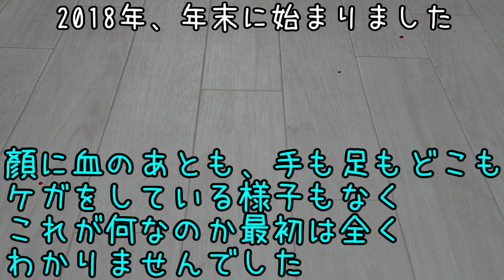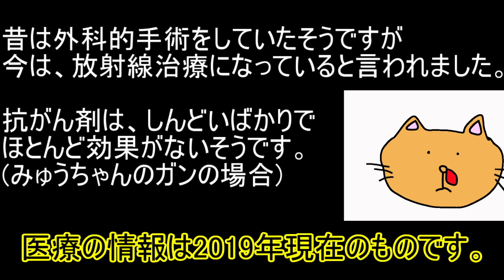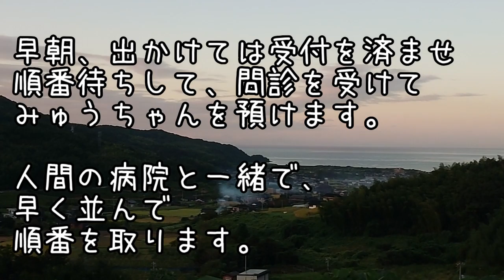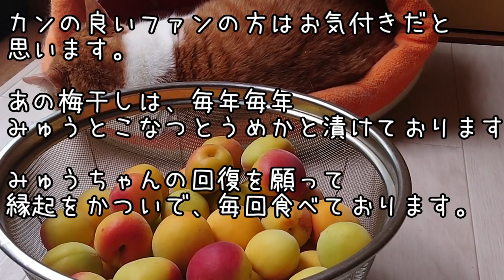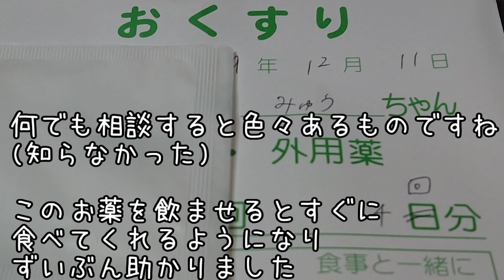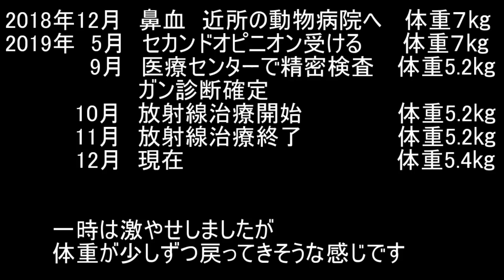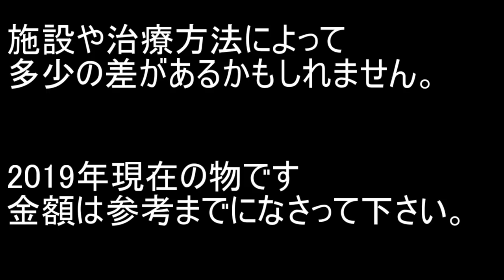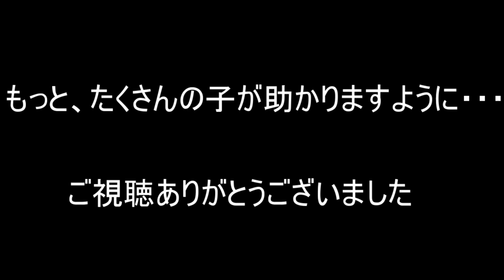15歳で衝撃の【ガン宣告】を受けた、あの日・・・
15歳のみゅうちゃんは、今年ガン宣告を受けました。
まさかの、自分(まま)の身近にガン患者が出るとは・・・
途方に暮れ、ネット検索しましたが
人間に比べると情報が少なくて困りました。

獣医さんのお話をうかがって
症状が良くなるのであれば・・・と、放射線治療することにしました。
その時の様子を動画にまとめましたので
ガン宣告されて、同じように不安や迷っていらっしゃる
全国の猫ちゃん、ワンちゃん。
参考にしていただけたらと思います。

2017年夏・・・みゅう♂(当時13歳)とママ(主)で、のんびり静かに暮らしていました。みゅうは、生後間もなく捨てられていた保護猫さんでした。

2017年8月14日 こなつ♀(推定)生後2～3週間で我が家にやって来た保護猫さん。お母さん猫がくわえていたのを、落としてしまったのか？歩道に一人でさまよっていました。

2018年6月12日 うめか♀(推定)生後1ヶ月～2ヶ月で我が家にやって来た保護猫さん。猫風邪か・・・？涙と鼻水が止まらないので病院に連れて行き、そのままうちの子になりました。